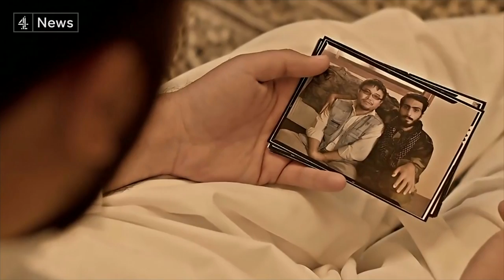Iran's proxy war in Syria, explained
Why is Iran involved in a proxy war in Syria? And what's the cost? We explain how and why the country has recruited an army of its own people to help prop up President Assad.

The Saudis and Americans accuse Iran of “state-sponsored terrorism” for its support for the Shia-dominated regime of President Assad in Syria. And the Americans have confirmed that they had carried out an air strike against pro-government militia there, it is believed for the first time.